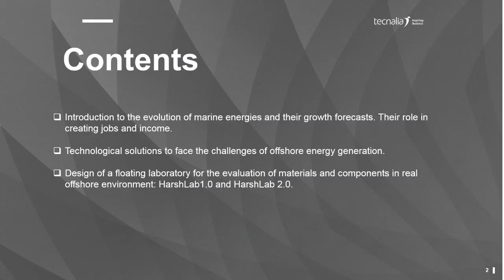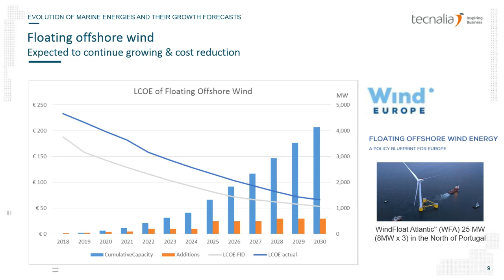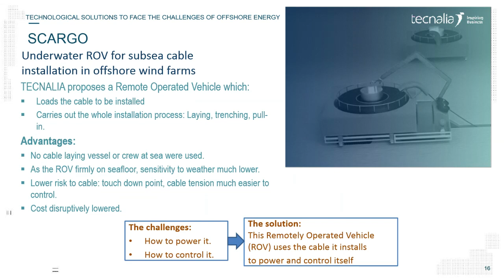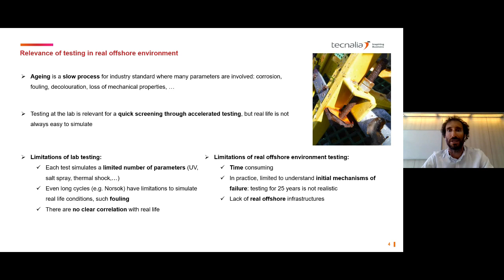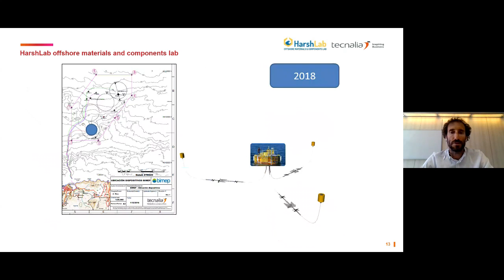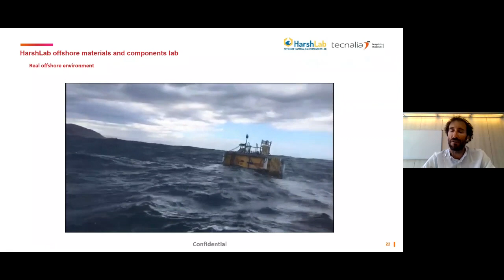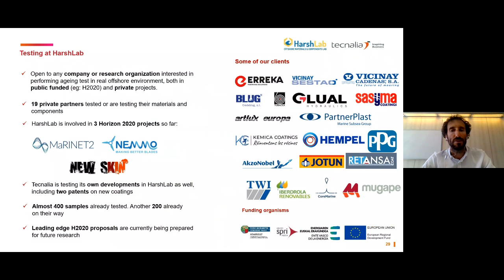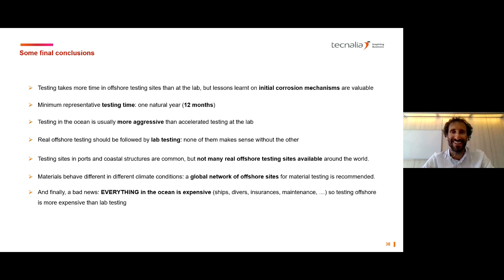Testing and research in offshore environments: an opportunity for energy generation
The sea is an immense energy resource still under-utilized. Offshore wind energy, waves, tides, underwater currents, as well as oil & gas have great potential to provide humanity's growing quality energy needs.

To take advantage of the opportunities it offers us, it is necessary to face some challenges. One is the need to reduce energy costs, and another the fact that the sea constitutes a harsh environment for materials and components.

LECTURERS
Antonio Rico – Offshore Renewable Energy market manager.
Pablo Benguria – researcher of Materials for Harsh Environments, in the Energy and Environment Area.